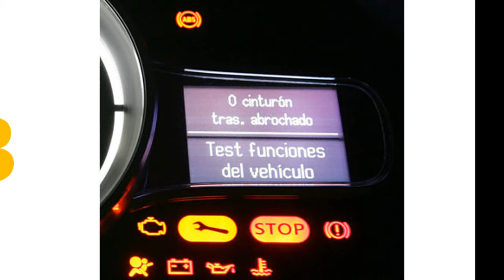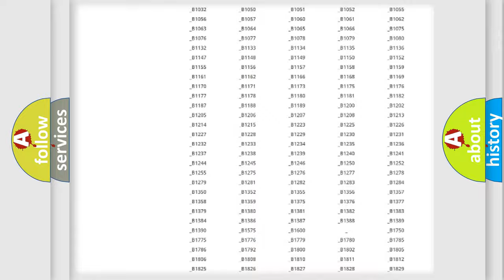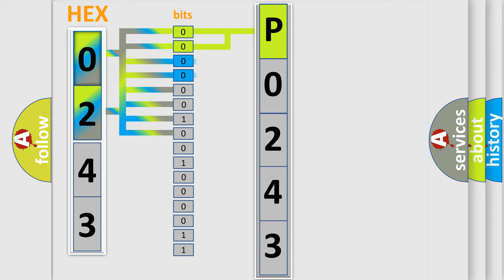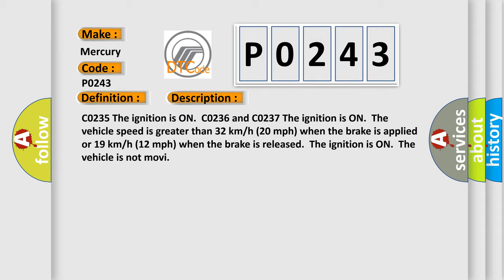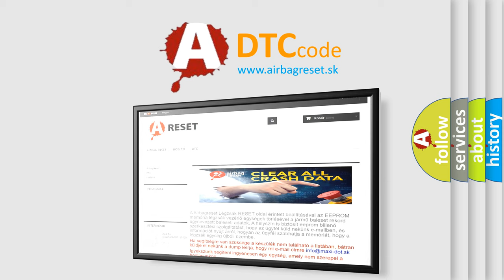DTC Mercury P0243 Short Explanation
Contents:
0:21 Basic DTC analysis according to OBD2 protocol standard.
1:48 Insight into programming
2:58 A diagnostically understandable description of the Diagnostic Trouble Code
3:05 Basic error definition

Make:
Mercury
Code:
P0243
Definition:
Rear Wheel Speed Signal Erratic
Description: